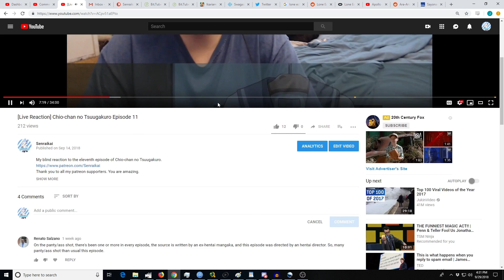[Reaction+Commentary] Hunter x Hunter (2011) Episode 53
My blind reaction to the fifty third episode of Hunter x Hunter